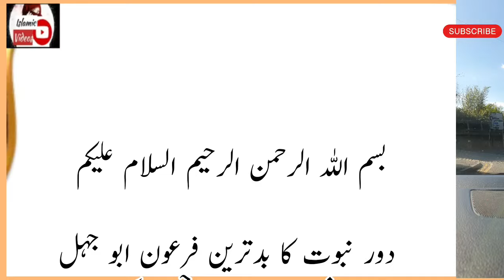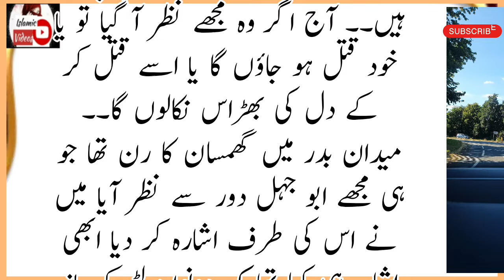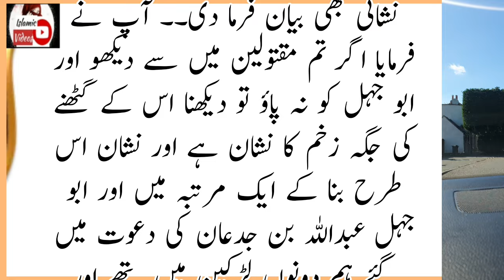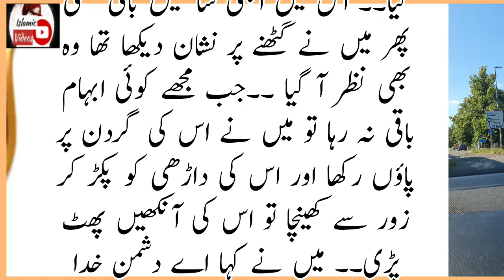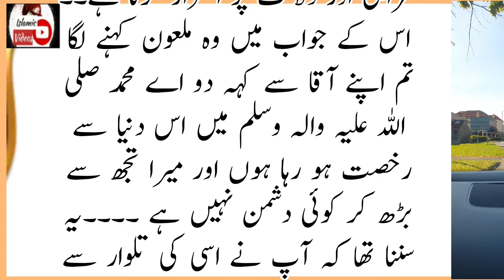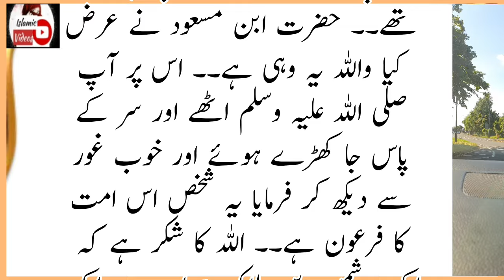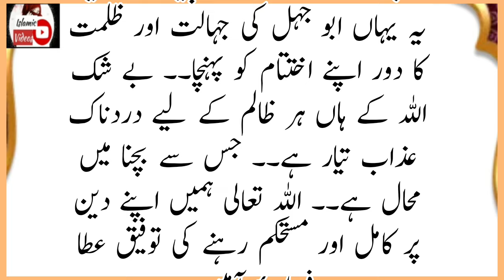Huzur ﷺ Ne Abu Jehal Ki Laash Se Kya Farmaya | Abu Jehal Ki Laash Ka Bhyanak Injam | Islamic Stories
Urdu kahaniyan
Ikhlaqikahaniyan
Moralstories
Islamic

Voice:Noshii Gull
Label:Noshi_OfficialUK:
Editor:My'Self